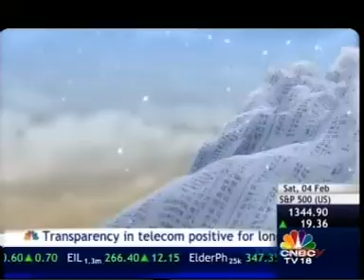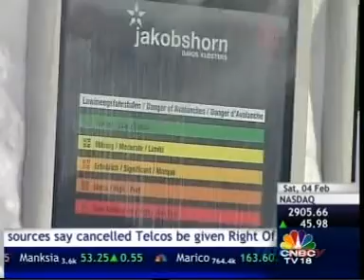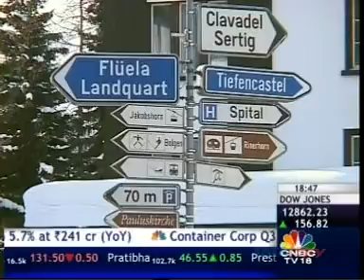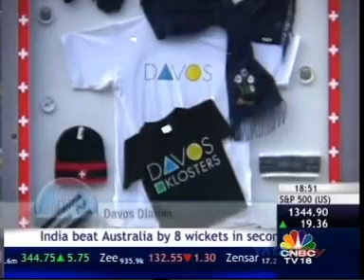Adi Godrej In Davos